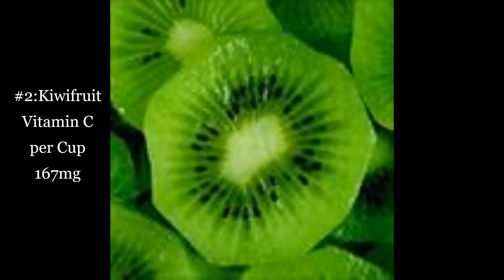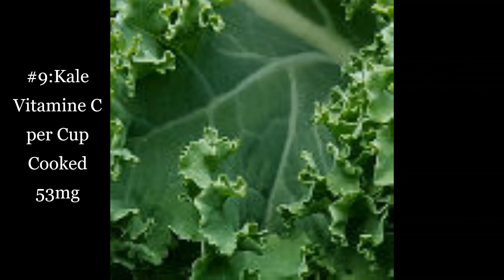Top10 Foods Highest in Vitamins C with me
10 healthy foods na Highest sa Vitamin C ang inihanda ko sainyo sana magustuhan nyo po. Sa panahon ngayon kailangan natin ingatan ang mga katawan natin, Lahat ng yan makukuha natin sa ating mga kusina at sa pang araw araw na needs.